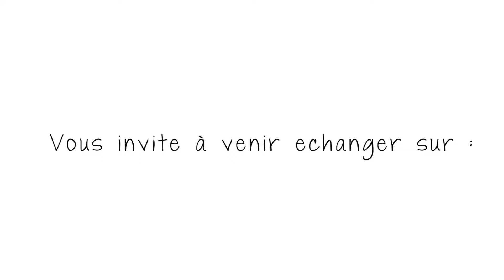Enquête qualitative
« Si je vous dis solidarité ? » : telle est l’une des quatre questions posées à 63 personnes sélectionnées, en France, selon des critères d’âge, de sexe, de profession, par l’agence Campana-Eleb-Sablic à la demande du Secours populaire français, filmées et interviewées chacune une demi-heure. Il s’agissait pour l’association de mieux connaître les attentes de la population en matière de solidarité. Cette enquête s’est traduite par un film de 23 minutes, La France, le monde et moi, cofinancé par la Macif, où sont données à entendre des opinions – parfois très contrastées –sur la solidarité en France et dans le monde.